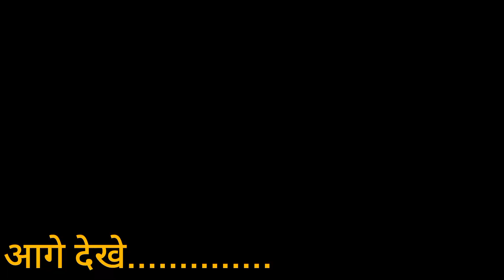hotel ki lifestyle 🥘| chef making party food 🍳🍕🍲🍲🥪|daily lifestyle |roman ragdwal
hotel ki lifestyle
chef making  party food
roman ragdwal vlog
daily lifestyle vlog
vlog
trending
trend
viralvideo
cooking
hotel life style
resturent
Chef